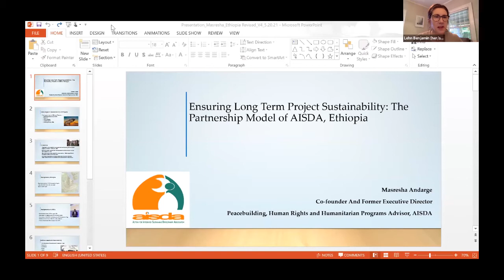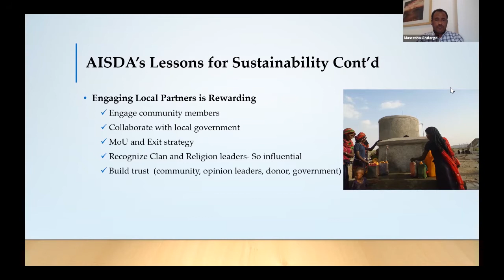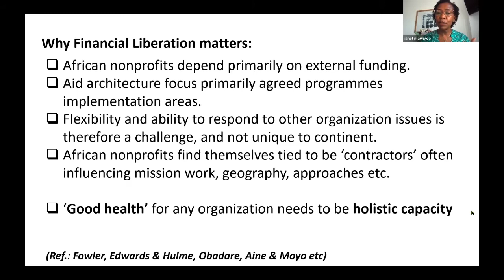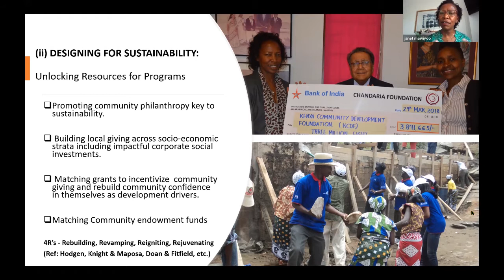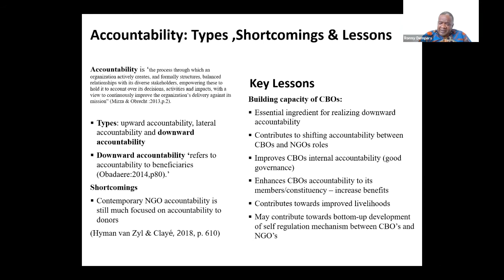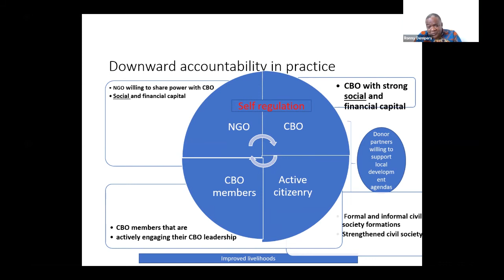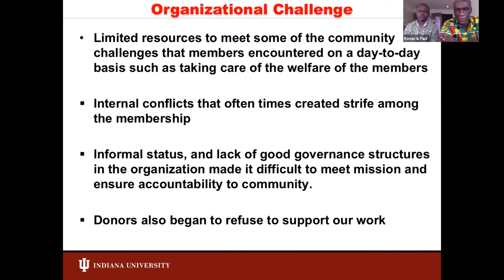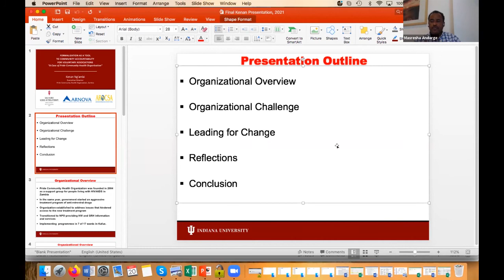Learning from African Civil Society Leaders, Part II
Civil society leaders from across the continent of Africa shared lessons learned and reflected on their experiences leading organizations for social change.